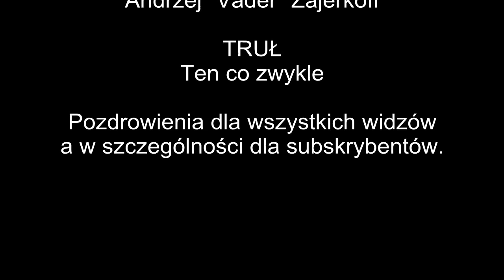TAŚMY PRAWDY 7